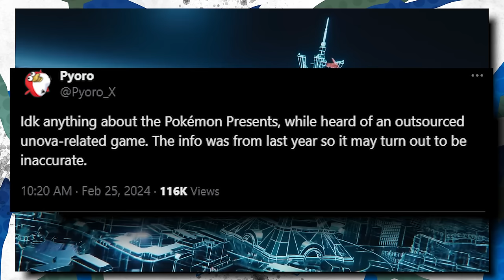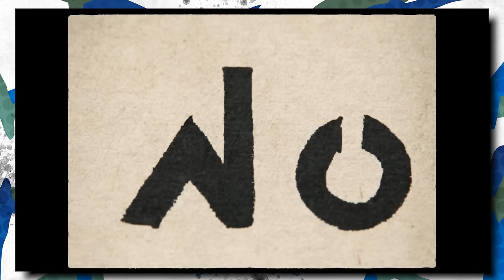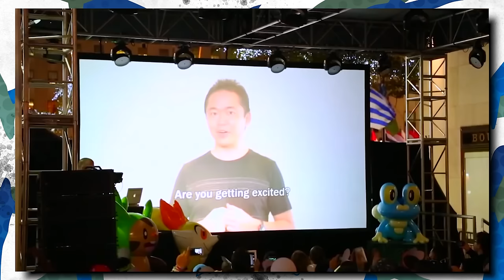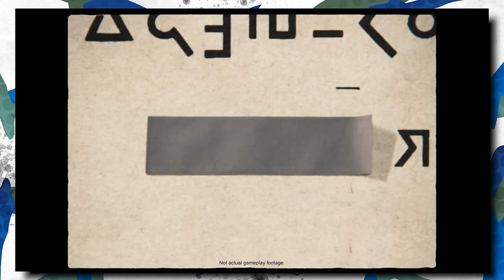Pokémon Z Is Finally Real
Kalos confirmed.

B/G: Pokémon X/Y Welcome to the World of Pokemon, Tower of Mastery, Anistar City